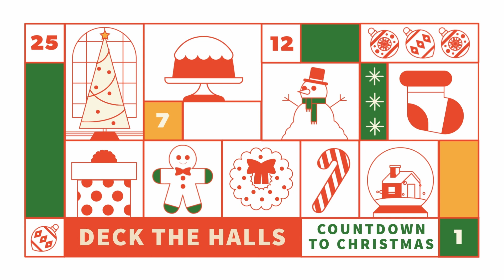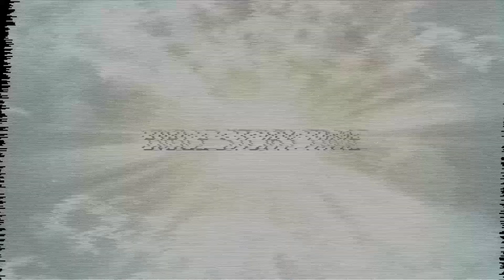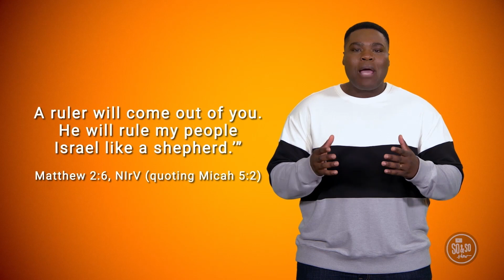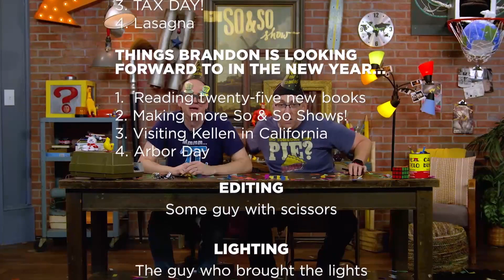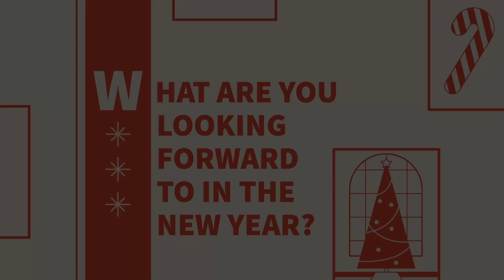Wise Men (So&So)